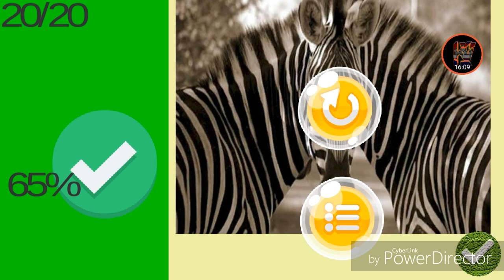ពិតឬក្លែងក្លាយreal or fake |kmg yt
👉ពិតឬក្លែងក្លាយ|real or fake

👉♥i love you guys Thank you all for your support so far today, thank you very much for all you guys👈

👉អ្នកទាំងអស់គ្នាគាំទ្រវីដេអូហ្គេមទូរស័ព្ទសូមចុចsubscribedនឹងlikeនៅវីដេអូនេះ

☞បេីចង់លេីទឹកចិត្តខ្ញុំសូមចុចlike:-D ♥👈

👉អគុណសម្រាប់ការតាមដានទស្សនា✔☜

👉សូមចុចSubscribe Channel របស់ខ្ញុំផង ដេីម្បីអោយខ្ញុំមានកំលាងចិត្តធ្វេីvideo gameផ្សេងៗដូចជាgame minecraftជាដេីម សូមអគុណ

*📱phone:samsung j5

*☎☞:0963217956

What I do not have
♦💻pc